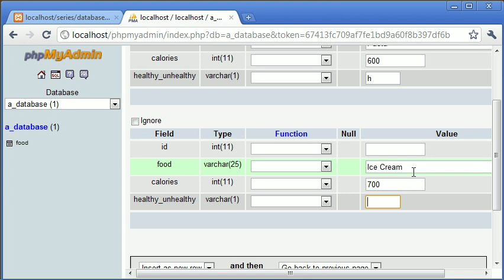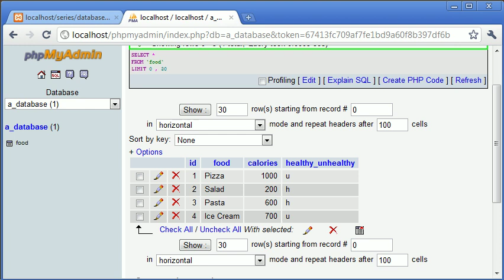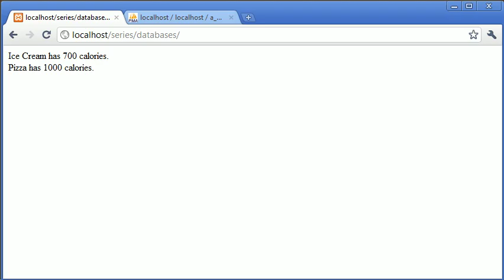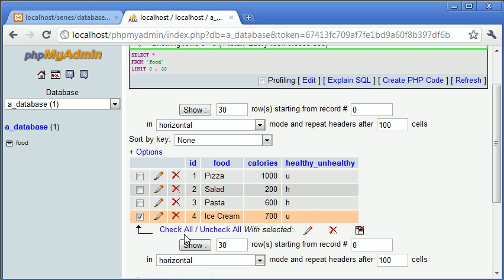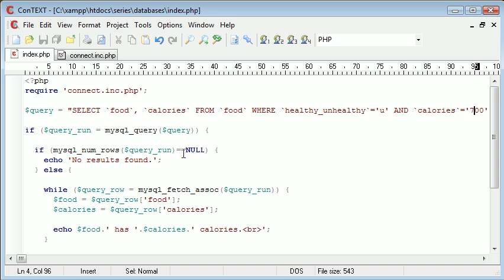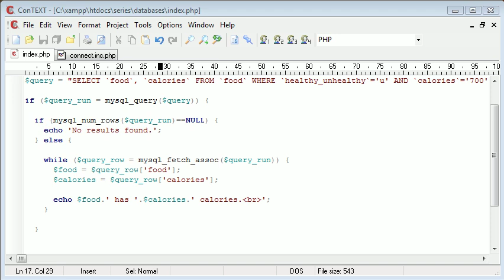Beginner PHP Tutorial - 117 - SELECT Part 3